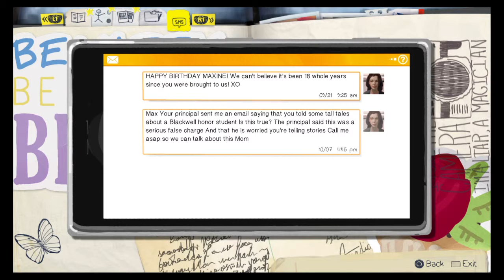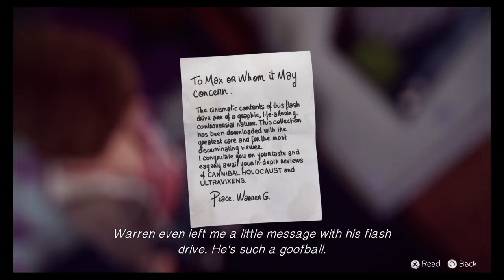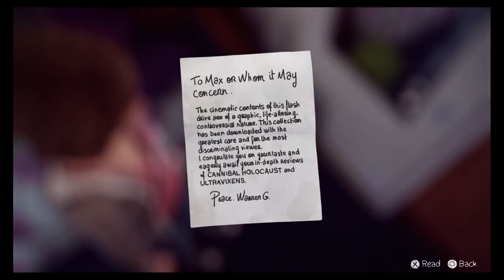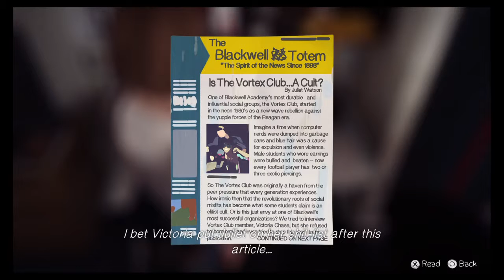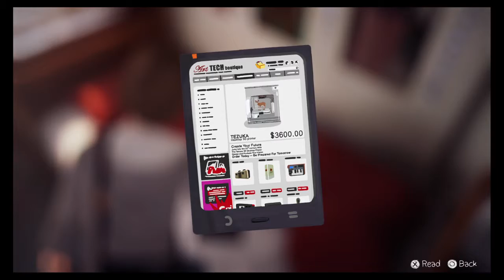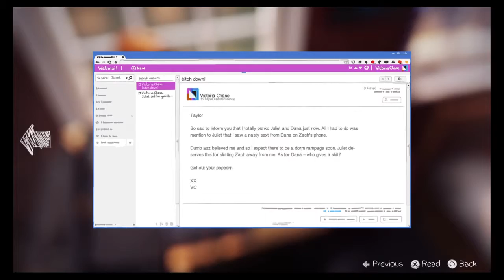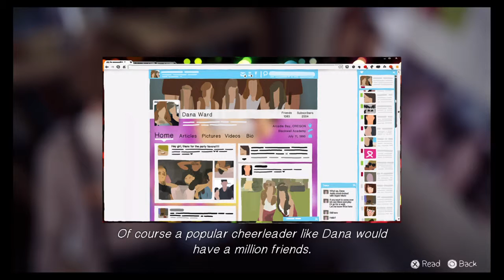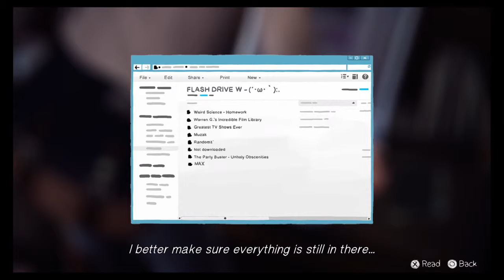Drama | Life Is Strange | Episode 1 "Chrysalis" | Part 4 [PS4]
That Baby Mama Drama though.

Hello everyone, welcome to my playthrough of Life Is Strange.  I really enjoy this episodic series by Square Enix and feel they did an excellent job with this game.

Starting in episode 2, there are branching storylines, resulting in me having a playthrough of both, but only one of them will be uploaded.  This subsequently is my second playthrough based on the second path in episode 2 mostly because I liked the path better.

This is all streamed on Twitch and each episode will be completed for both playthroughs live upon release of them, so check the link below to not miss any of it.